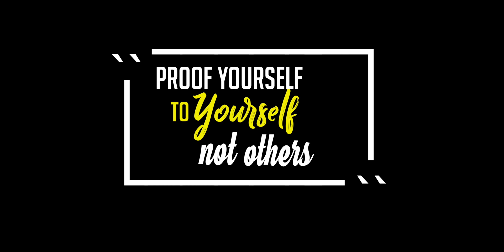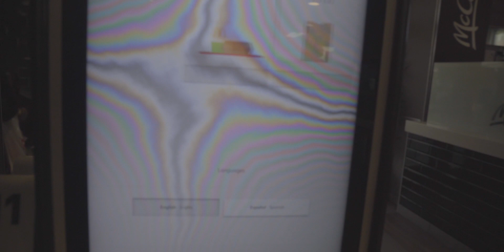CDL Permit Test | Swift CDL Training Process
After dealing with several corporate world layoffs and business changes I decided to make a change into CDL Truck Driving

I will do my best to share my raw honest opinion and experiences from the training process
And being on my own truck and forward as I learn the trucking industry with all the good and
the bad.

Getting ready for your CDL? Here are some apps that can help?

Equipment

Camera: Sony a6500 4K
Lens: Sigma 16mm 1.4
Mic: Rode Mic Pro
GoPro: Hero 7 & 5 Black